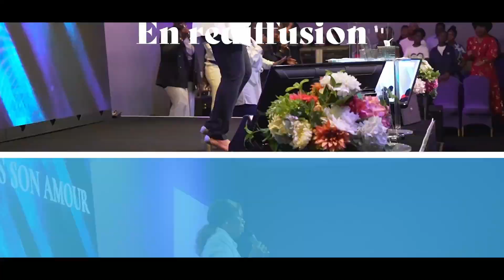En 2024, plus de cohabitation ! - Pst Mateta Landu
00:00 - 51:45 Prédication
51:45 - 54:04 Prière au Salut
Bienvenue sur ICC CERGY,
Titre du message : En 2024, plus de cohabitation !

1• VOUS VENEZ D’ACCEPTER JÉSUS

3• SOUTENIR, LIBREMENT ET SANS CONTRAINTE LA VISION D'IMPACT CENTRE CHRÉTIEN EST POUR VOUS L'OPPORTUNITÉ D'ÊTRE UNE PIERRE VIVANTE D'UN ÉDIFICE SPIRITUEL D'ENVERGURE QUE DIEU CONSTRUIT DANS LA FRANCOPHONIE

5• INSCRIVEZ-VOUS À IMPACT ÉCOLE BIBLIQUE INTERNATIONALE, VÉRITABLE PLATEFORME D’ACCÉLÉRATION DE VOTRE DESTINÉE

6• VOUS SOUHAITEZ ASSOIR EN VOUS LES FONDAMENTAUX DE LA VIE EN CHRIST ET EXPÉRIMENTEZ UNE CROISSANCE SPIRITUELLE, INSCRIVEZ-VOUS AU FORMATION DU PARCOURS DE CROISSANCE DE LA NOUVELLE CRÉATION

7• POUR SUIVRE LES 4 SÉANCES DU TEMPS D'AIDE À LA LECTURE DE LA BIBLE